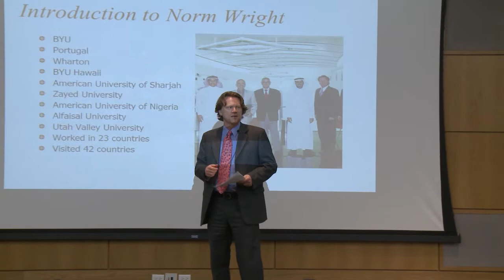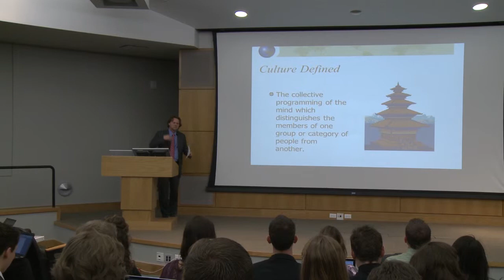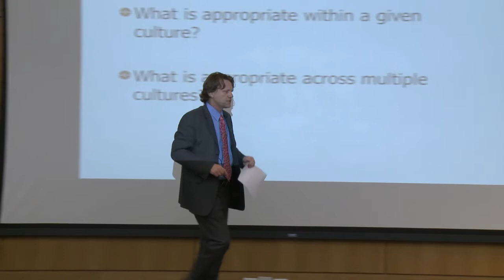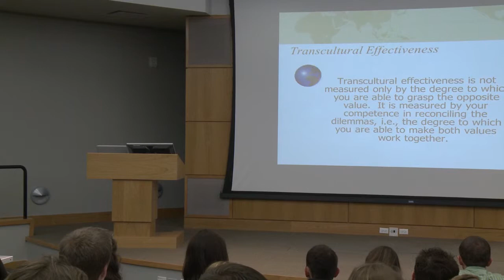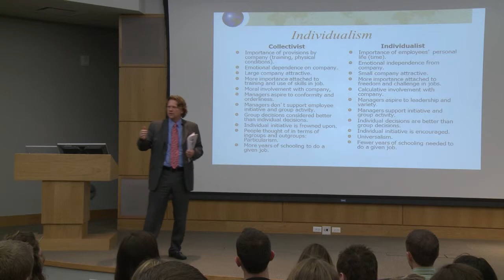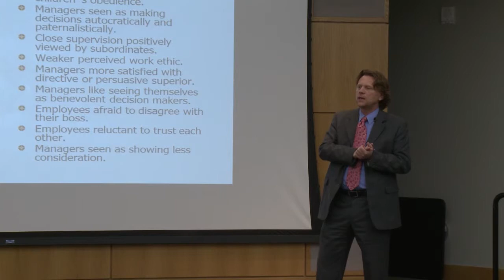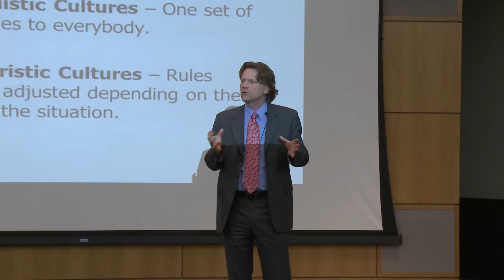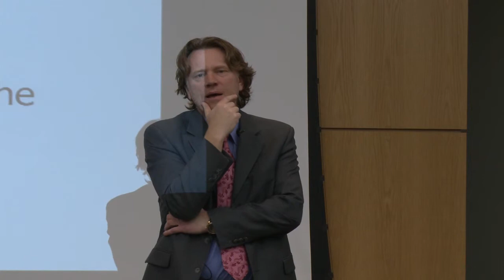UVU Mastermind Lectures: Norm Wright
UVU: Mastermind- Norm Wright